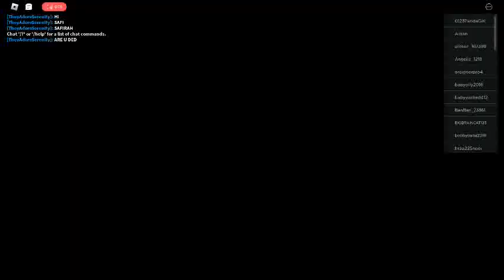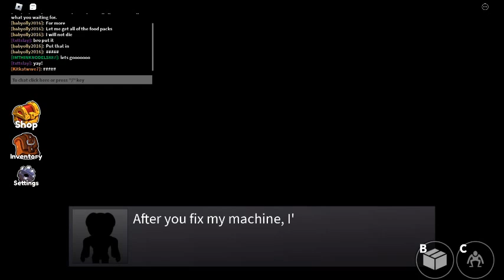my first time playing raindbow frends